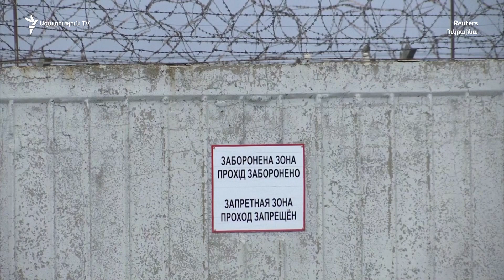Մոսկվան ամեն ինչ կանի, որ ՄԱԳԱՏէ -ի մասնագետները կարողանան այցելել Զապորոժիեի ատոմակայան. Զախարովա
Չեն դադարում ռմբակոծությունները նաև Զապորոժիեի ատոմակյանի մերձակայքում՝ լրջագույն վտանգ ստեղծելով ոչ միայն Ուկրաինայի, այլ նաև Եվրոպայի բնակչության համար։ Նախօրեին 42 պետություն միահամուռ հորդորել էր Ռուսաստանին դուրս բերել ուժերը այդ տարածքից։ Ի պատասխան, Զապարոժիեի օկուպացիոն վարչակազմն այսօր առաջարկել է ոչ թե ապառազմականացված գոտի ստեղծել, ինչպես ՄԱԿ-ն է առաջարկում, այլ՝ հրադադար հաստատել ատոմակայանի շուրջ և ամենախիստ պատժամիջոցներ սահմանել միջուկային կառույցը գնդակոծելու համար։